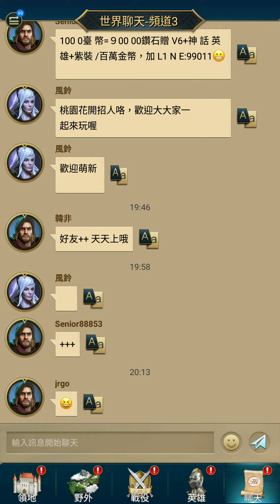《無盡征途》塔米!